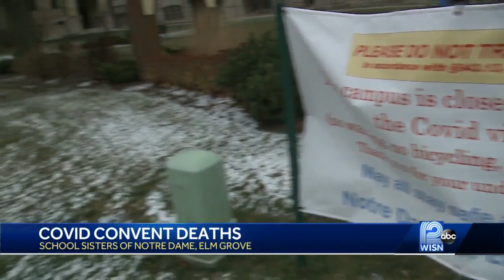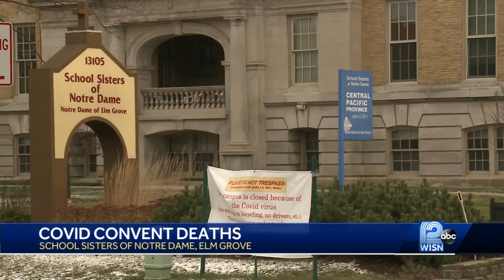Possible COVID outbreak at Elm Grove Convent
A spokesperson for the School Sisters said there are confirmed cases of COVID at the facility.